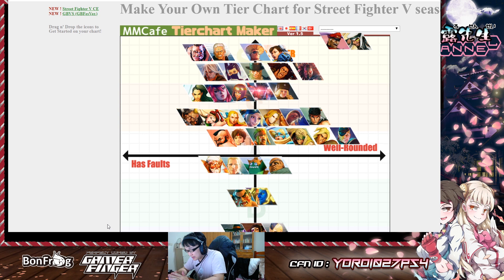【SFV】SFV CE S5版角色強弱排行（含解說）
Yoro粉絲團，幫忙按個讚，現在都在這做直播噢